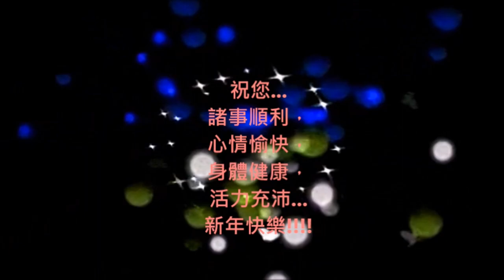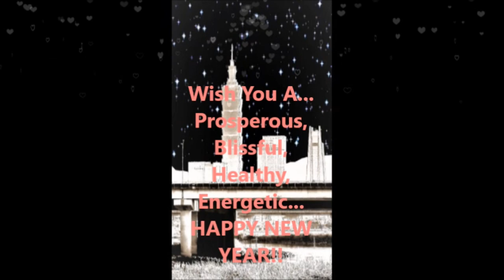2024 新年快樂 2024 happy new year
場景- 台北大安森林附近民宅, 101大樓
Yevgeniy Nikitenko Music